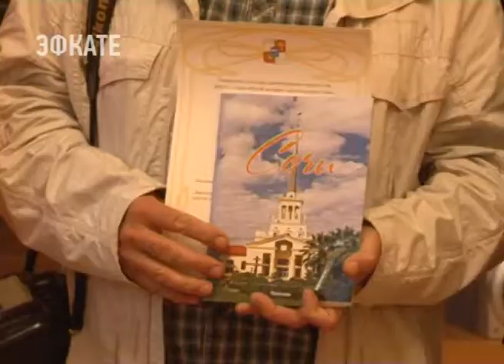В Сочи подвели итоги фотоконкурса, приуроченного ко Дню города. Новости Эфкате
Награждение победителей состоялось в Музее истории города.

«Сочи — город-праздник». Этой теме был посвящён третий городской фотоконкурс. В нём приняли участие любители и профессионалы, которые запечатлели в кадрах самые интересные моменты из жизни курорта: это концерты, праздничные парады, карнавал, духовные литургии и, конечно же, всемирные мероприятия — Хоровые Игры, фестиваль Молодёжи и Кубок Конфедерации по футболу.

Сочи. Новости.
Телеканал Эфкате.